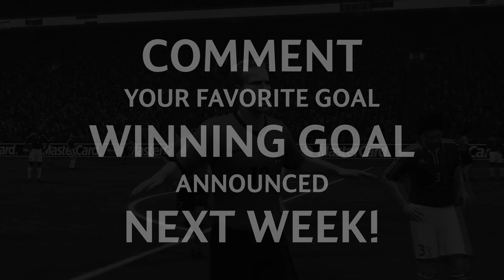UEFA EURO 2000: Episode 6 - THE FINAL! PORTUGAL v NETHERLANDS!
The EURO 2000 Final is here as Portugal take on Co-Hosts Holland The De Kuip Stadium in Rotterdam!